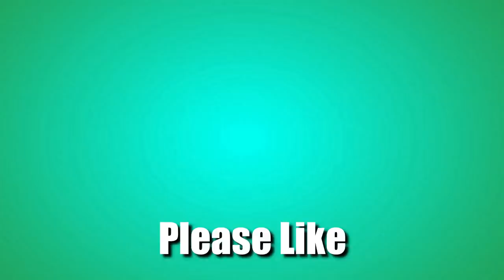A Productive Few Days | Off Grid Living In A Van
We had a productive few days and are starting to get used to living in our van off grid but can't wait to be back on the road still!